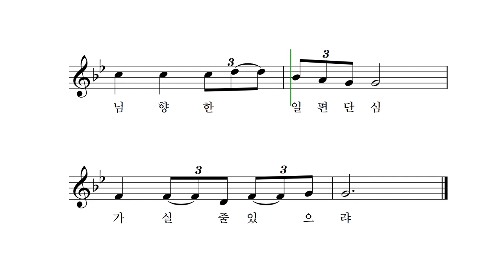단심가 - 정몽주 시조 박상문 작곡 이소영 노래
이 몸이 죽고 죽어 일백 번 고쳐죽어

백골이 진토되어 넋이라도 있고 없고

님 향한 일편단심 가실 줄 있으랴